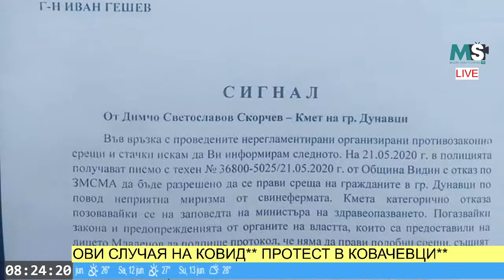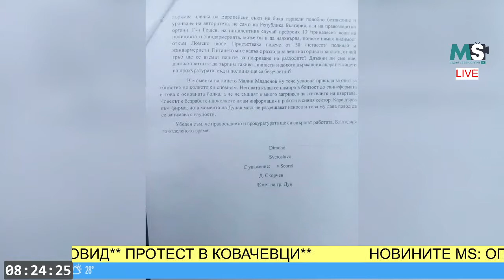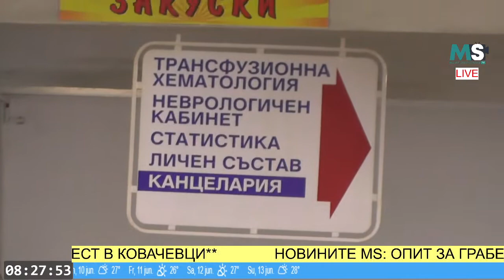MSNEWS: НОВИНИТЕ МС - СУТРЕШНА ЕМИСИЯ (07.06.2021)